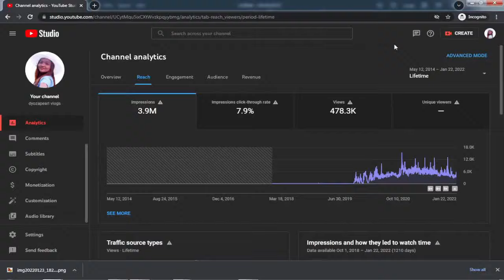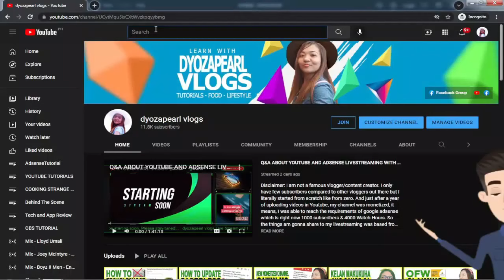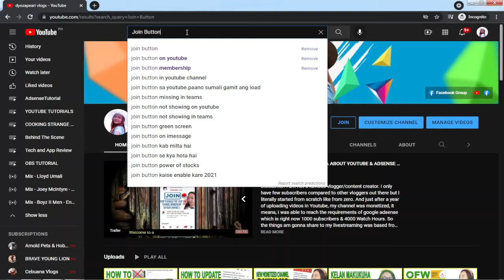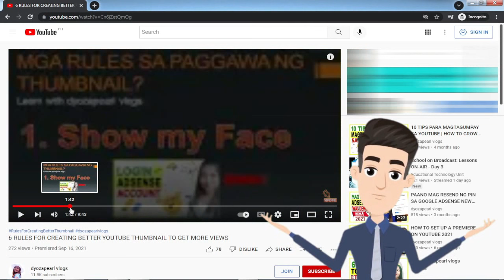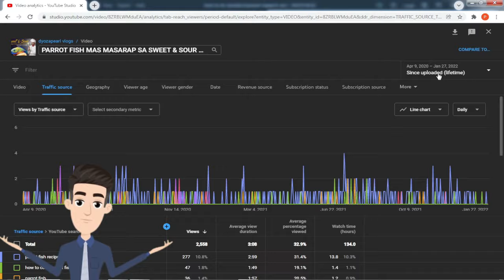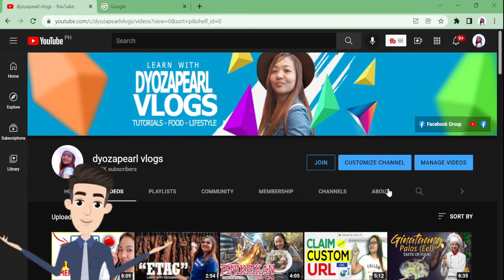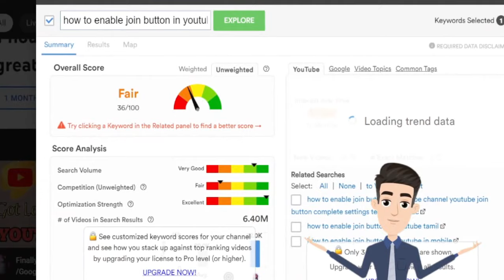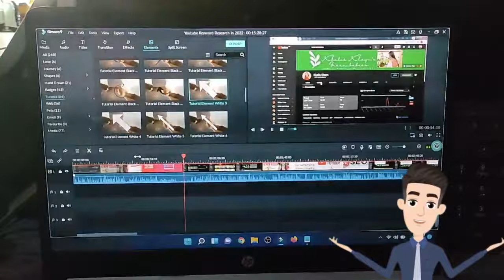HOW TO DO KEYWORD RESEARCH FOR YOUTUBE - TAGALOG TUTORIAL Part 1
Sa bidyo kong ito, pinakita ko dito kung paano ko ginagawa ang Youtube Keyword Research para sa aming mga uploaded videos. Nai share ko dito kung paano yung mga ginagawa naming pag optimize sa mga videos namin para ma-target namin ang right keyword para sa mga na upload na naming mga videos.

Binanggit ko din dito ang dalawang paraan kung paano mag keyword research sa ating youtube videos. Pinakita ko din dito ang mga paraan kung paano makakuha ng tamang keyword para sa mga videos natin.